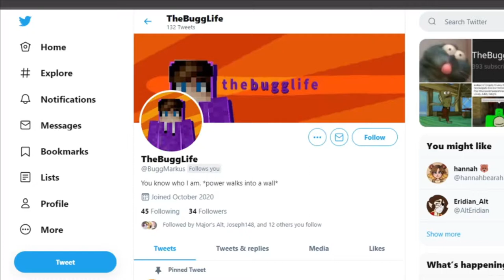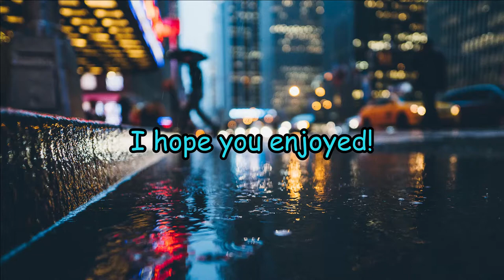Low IQ Bedwars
The only time I will use Lunar Client

Intro: I'm Nice - Woazy (ft. Oddcamel)
New Super Mario Bros. Wii - World 7
Swrlyy - Snipper Clipper